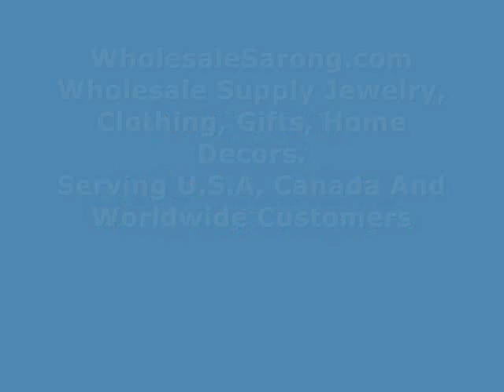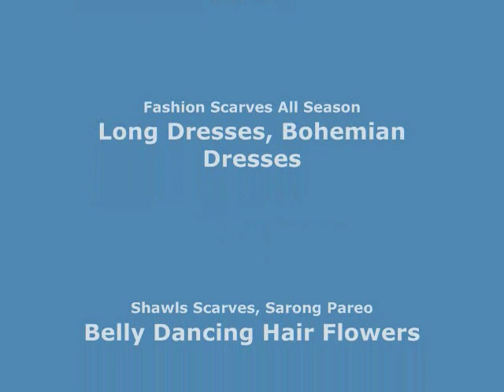orange yellow Celtic symbol knots mandala altar sarong clothing wholesalesarong.com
orange yellow Celtic symbol knots mandala altar clothes sarong wrap